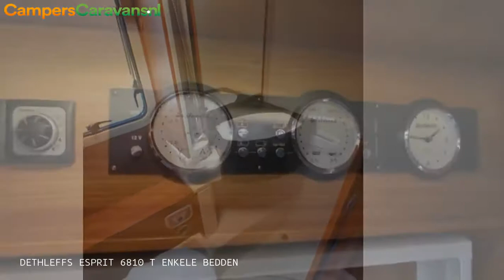DETHLEFFS ESPRIT 6810 T ENKELE BEDDEN